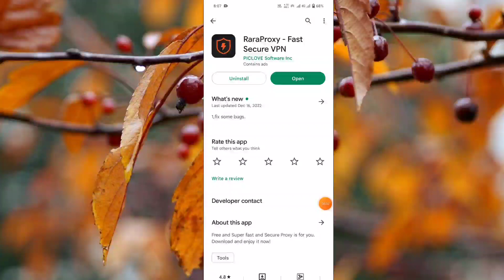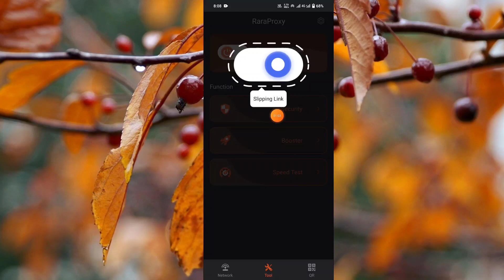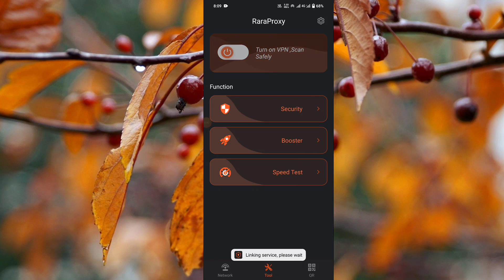Rara Proxy App ।। Rara Proxy App Kaise Use Kare ।। How to use RaraProxy app ।। Rara Proxy App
RaraProxy App ।। Rara Proxy App Kaise Use Kare ।। How to use RaraProxy app ।। Rara Proxy App